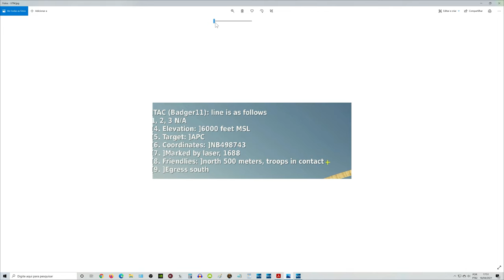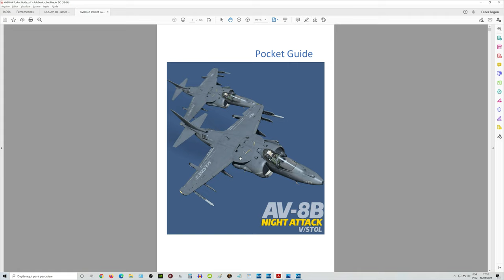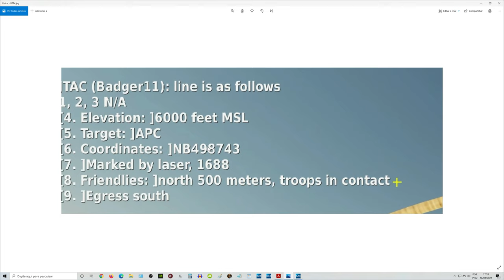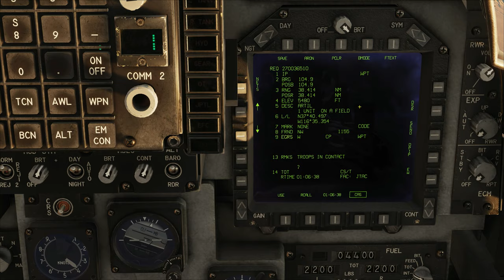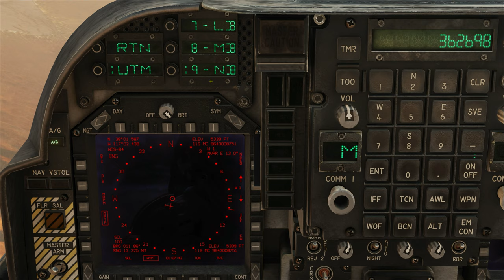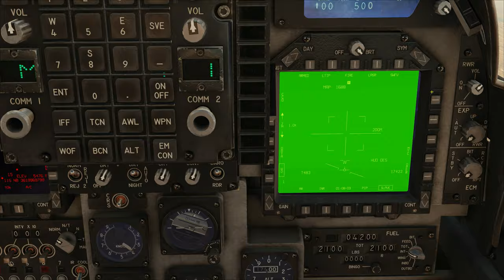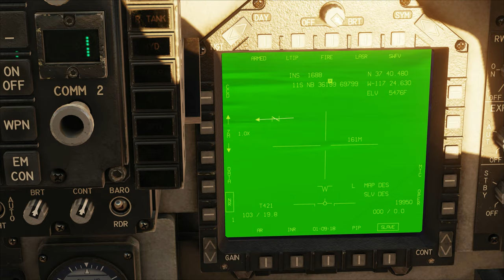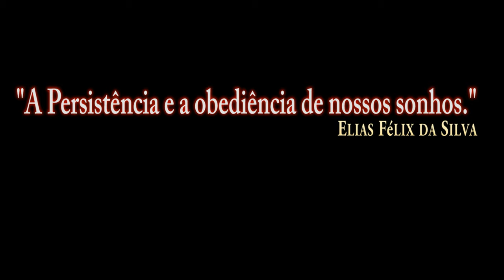DCS:AV-8B Night Attack 2.7_JTAC_Coodinates UTM /PT-BR_VÍDEO 1552